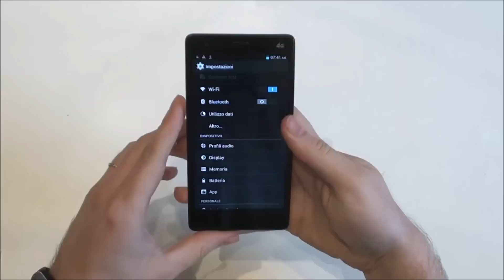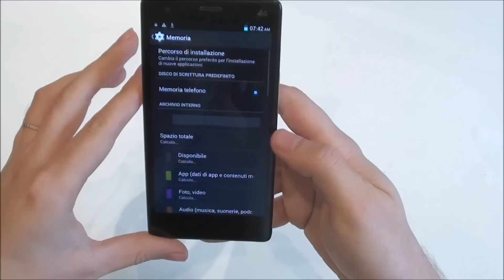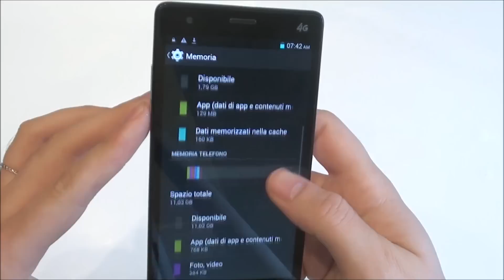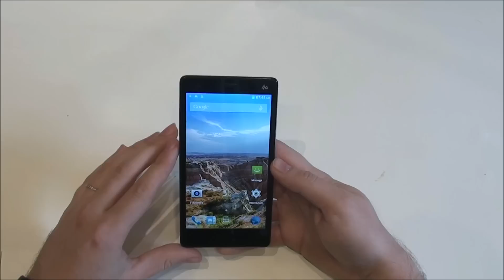Mlais M52 Red Note unboxing in italiano by GizChina.it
Mlais M52 Red Note unboxing in italiano